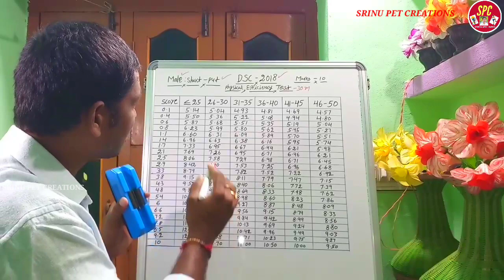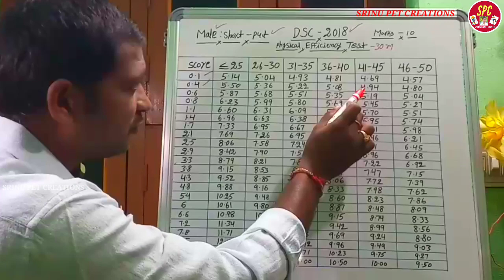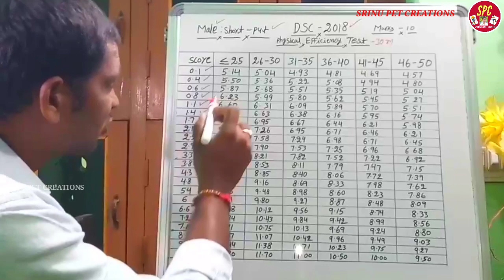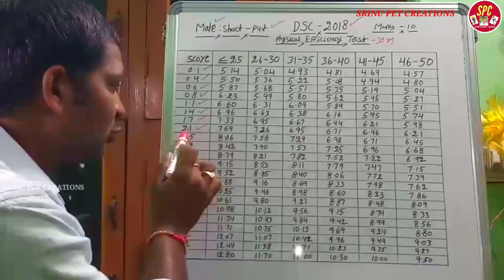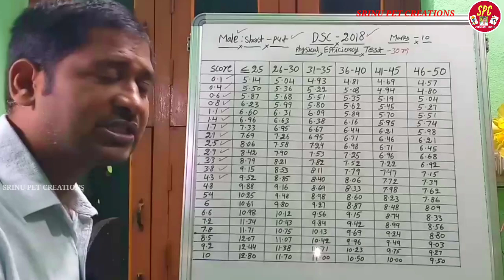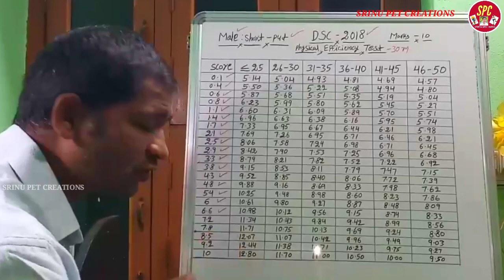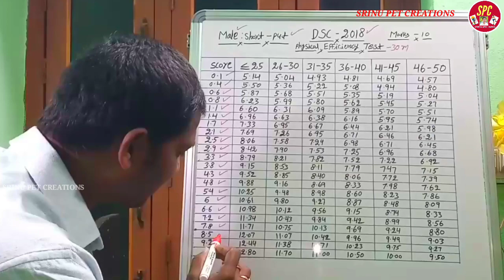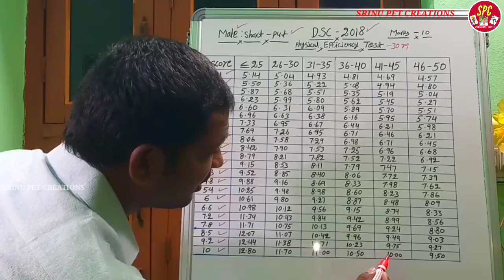Efficiency Test, Score Sheet, SRINU PET CREATIONS#In physical education#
I am explain physical efficiency test in dsc, score sheet of short put, etc.

: softball part1 rules and regulations

: how to tie national flag